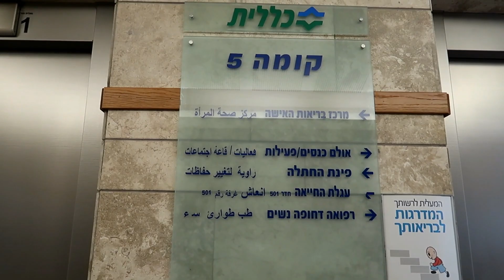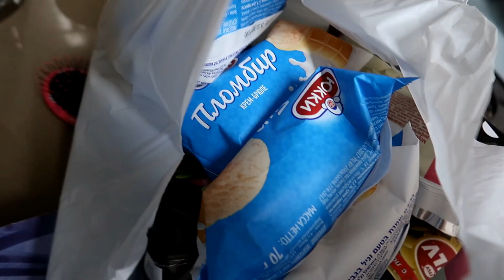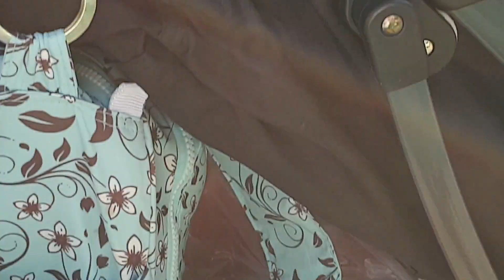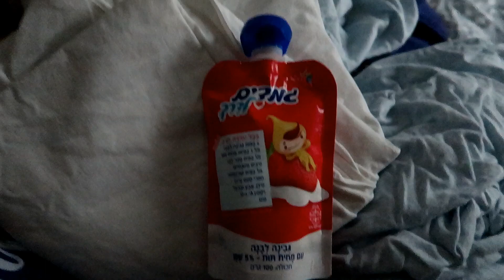VLOG/Мы ненадолго пришли